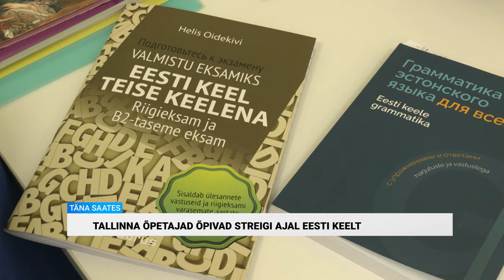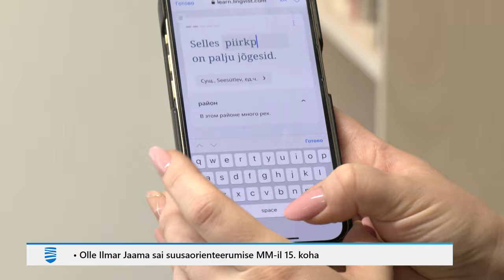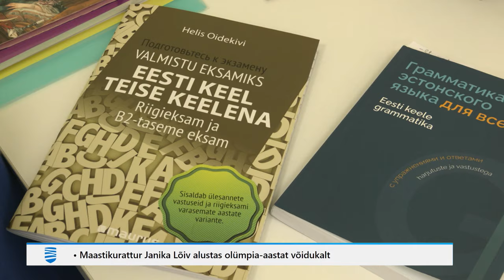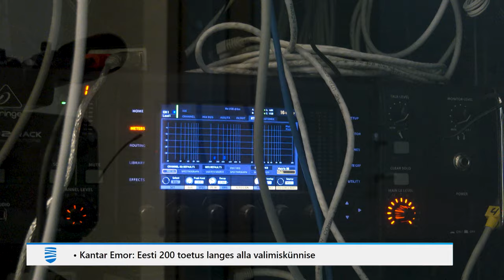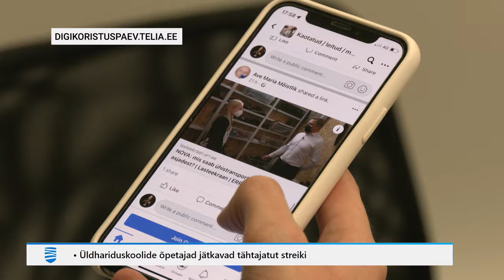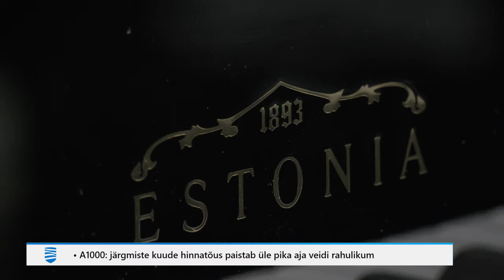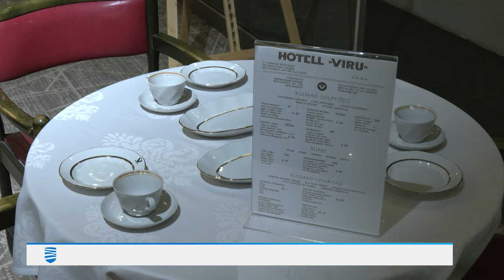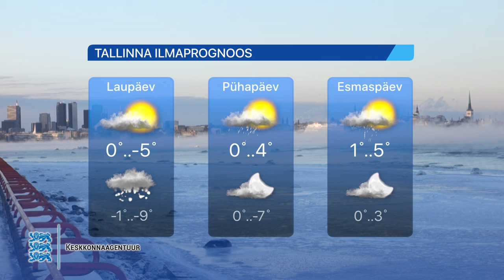26.01.2024 - Tallinna Uudised